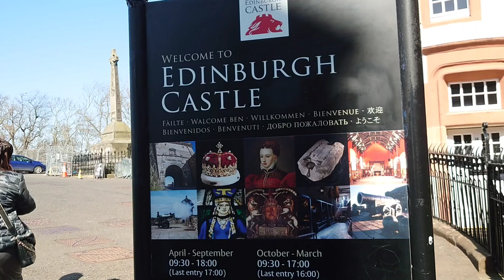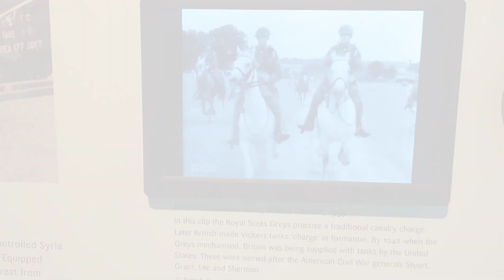Edinburgh - Loch Ness - Highlands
shot on Sony mobile phone. A trip with my wife.